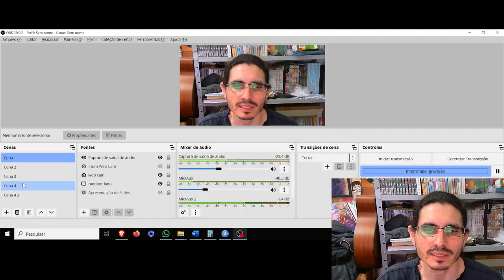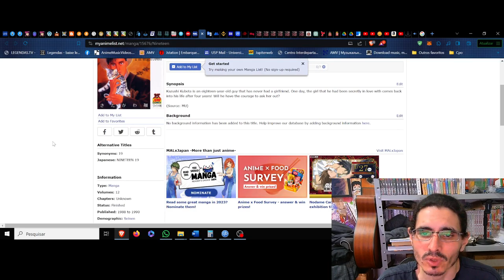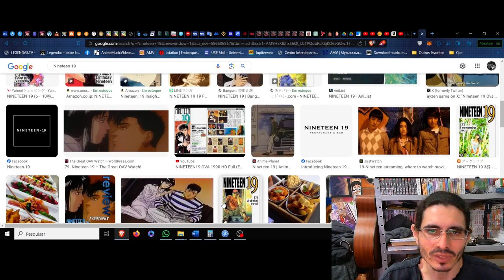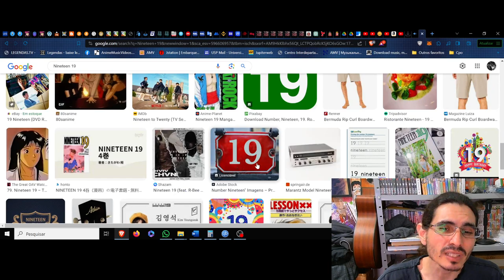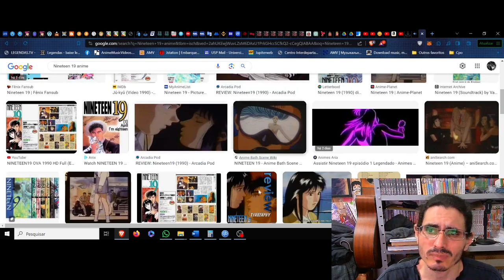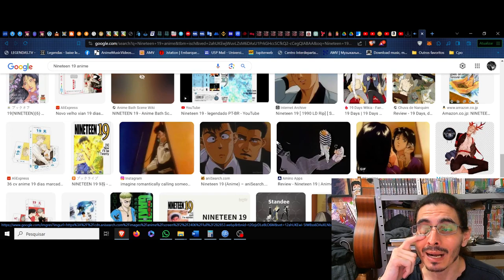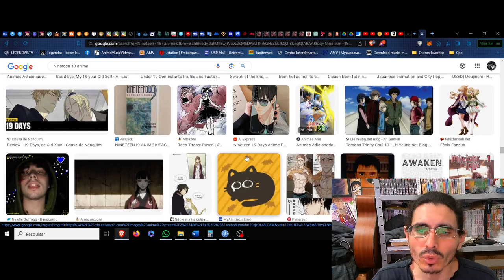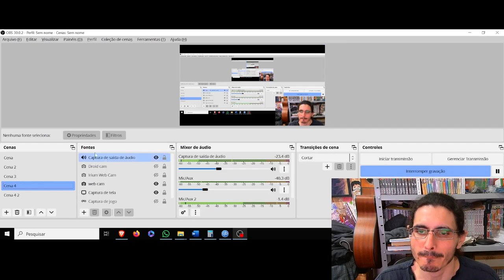(FD) Nineteen 19. O lamento de uma lágrima tardia